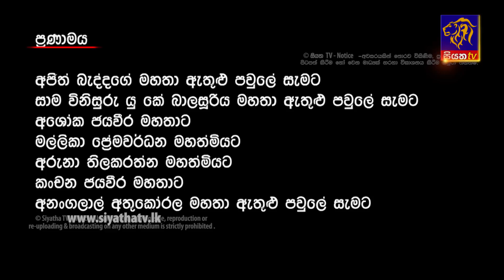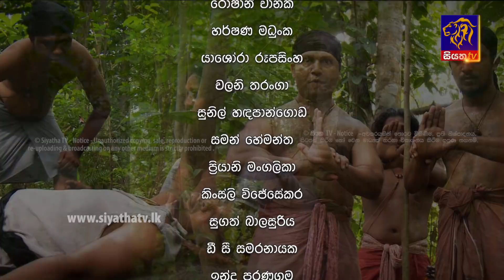Nethra - නේත්‍රා Episode 99 | 07 - 08 - 2018 | SIYATHA TV